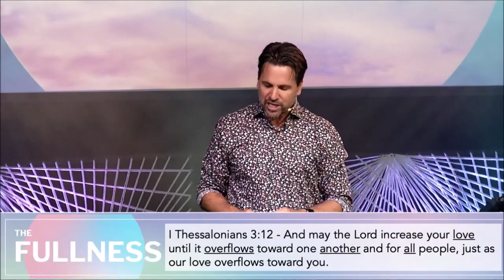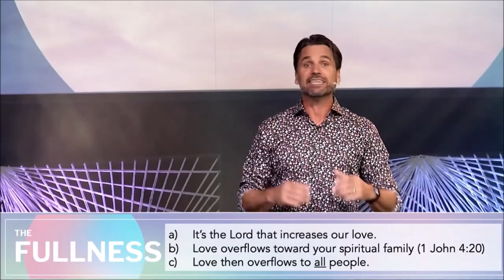A PLENITUDE PARTE 7 /// Cheio de Amor | Pastor Caleb Klinge | Igreja Nova Vida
No final da série The Fullness, o pastor Caleb traz uma mensagem focada no amor de Deus. O maior deles é o amor. O fruto de uma vida cheia do Espírito é, antes de tudo, amor, e o grande privilégio de nosso tempo é amar as pessoas como Jesus as ama. Pela graça de Deus, podemos crescer em amor, andar em amor e viver uma vida de amor!

Igreja da Nova Vida Online ~ Presença • Pessoas • Propósito ~ Adoração e mensagem de Novato, Califórnia

LINKS DA IGREJA ONLINE
1) Notas da mensagem:

1370 S. Novato Blvd.

Nova Vida é uma igreja focada na presença. Somos apaixonados por alcançar nossos vizinhos (Novato, Petaluma, San Rafael, Marín e Sonoma) e as nações com as boas novas de Jesus Cristo. É sobre amar a Deus e amar as pessoas, e nosso coração está ardendo por avivamento.